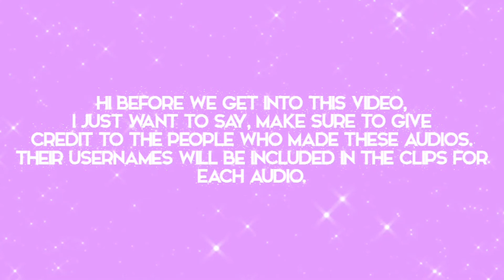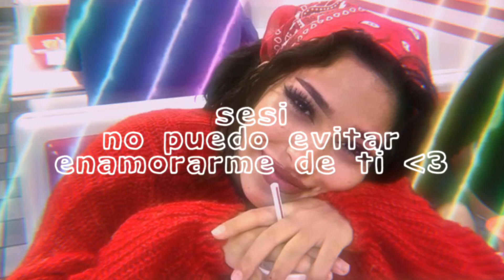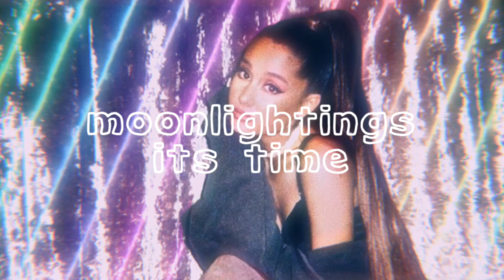Cute editing audios pt. 2 | soundcloud edition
thank u sm for watching n i hope you found an audio you like :)